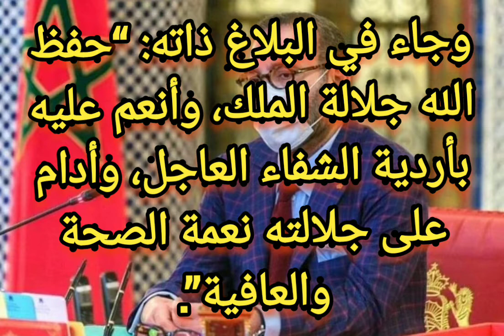الملك محمد السادس تعرض بفيروس كورونا Covid-19 بدون اعراض